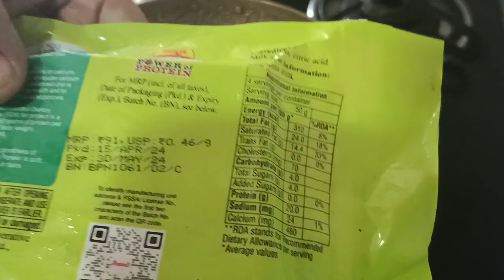कश्मीरी पनीर फुल रेसिपी ।। Have you made Kashmiri Paneer, if not then try making the full recipe..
कश्मीरी पनीर क्या आपने बनाया है अगर नही तो बनाकर देखिए फुल रेसिपी ।।
Have you made Kashmiri Paneer, if not then try making the full recipe.
kashmeeree paneer kya aapane banaaya hai agar nahee to banaakar dekhie phul resipee ..